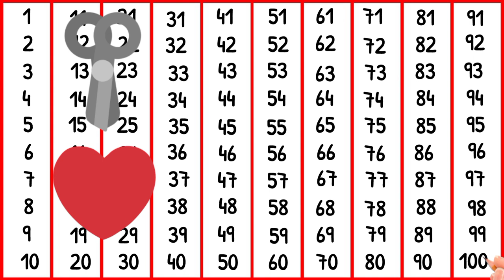Counting world 🌍 1 to 100 counting / learn to count 12345678910 @faiqartentertainment5469 73#ginti